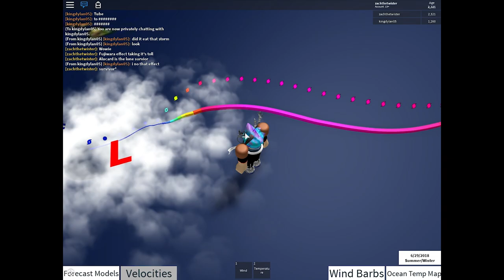Lets Play: ROBLOX! - Tracking Major Hurricanes across the Pacific w/ Outbreak in Atlantic on HT3!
Screen is small because I was keeping track of the storms on notepad.
HT3 = Hurricane Tracker 3